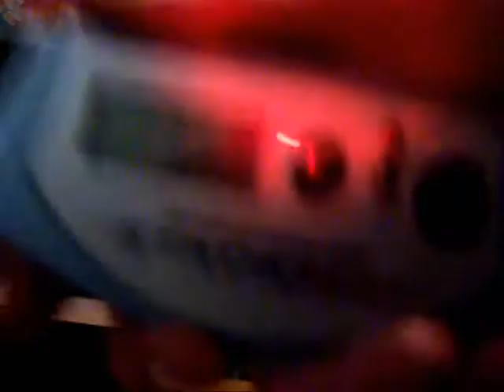Speed Stacking Cycle 7.58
YAY!! Getting a 7.58 in the cycle.